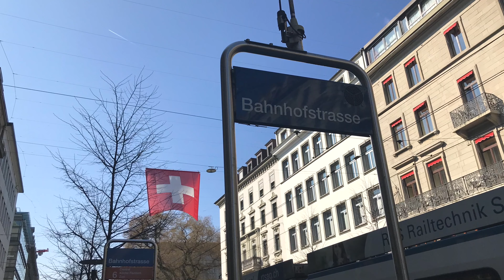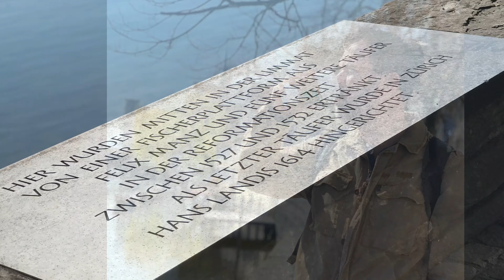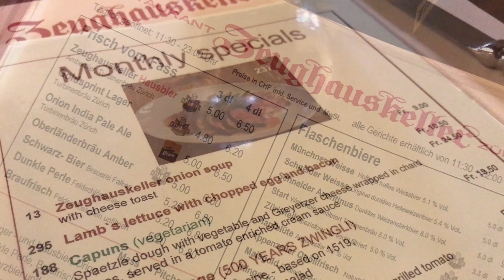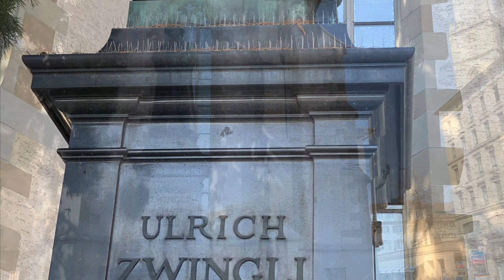Vicarious Swiss Vacation - Zurich, Switzerland | Tina Turner Sighting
Join us as we wake up in Switzerland and walk through the ancient streets of Zurich. Amy & I spent a wonderful extended layover touring the city of Zurich.  Join us as we stroll down the Bahnoffstrasse and visit beautiful Lindenhof Hill.  After hearing the street organ performer and a memorable lunch at the Zeughauskeller Restaurant (highly recommended!) we even had a glimpse of one of Zurich's celebrity residents - Tina Turner!  We enjoyed the sunny and brisk weather to enjoy the ferris wheel and incredible views of Lake Zurich. It was a short visit, but Switzerland was definitely a place we'd love to see again.

Grab a glass of vino, sit back, and enjoy.